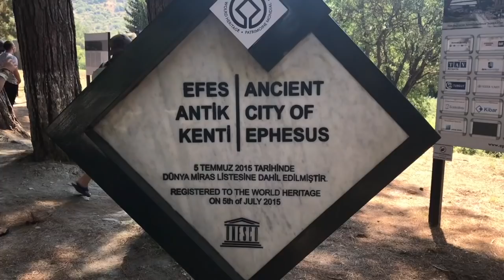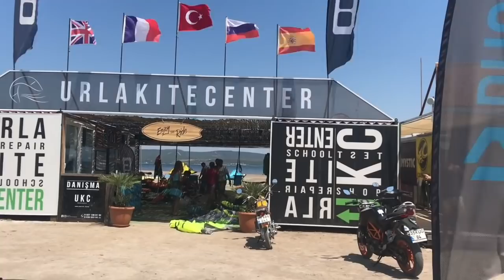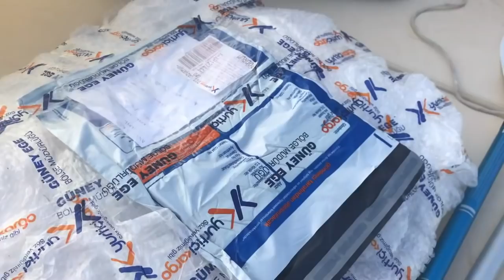Rig Disaster as we Drag Anchor in Bodrum then a Visit to Ephesus before Leaving Turkey Ep49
We return to Bodrum (from our visit to the Gobekli Tepe on the Turkey/Syrian border - see Ep:048) to find our boat dragging.. and we collide with a Turkish gullet which destroys some of our rigging!

Undeterred we head off inland yet again to the Roman city of Ephesus (a UNESCO World Heritage Site) and on to Izmir to visit some new friends, where we enjoying some kite surfing and a traditional Turkish breakfast - yum!

While waiting for another meltemi to pass through, we *enjoy* our noisy Bodrum anchorage, do a final shop, replace our damaged rigging then finally check out of Turkey altogether.

Bye bye Turkey - been a blast!

PLEASE NOTE: YouTube have disabled comments on family channels because they sometimes feature kids.

Share in our adventure and get bonus material and deeper insights

Sponsor our videos or help towards visits to places you'd like us to feature!

Maintenance videos and travel blogs from the boat!

Copy and paste this link to share the video!

Photos/videos of the boat, crew, and other sailing characters

DM's only